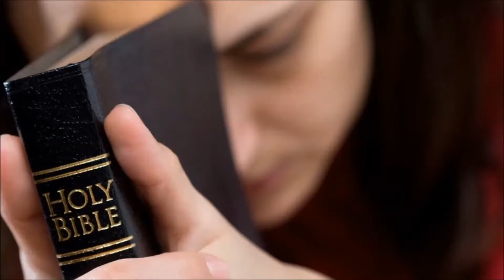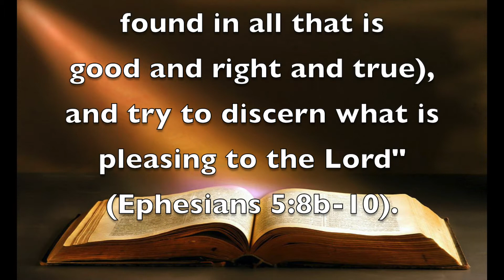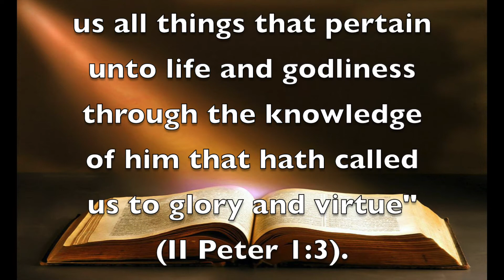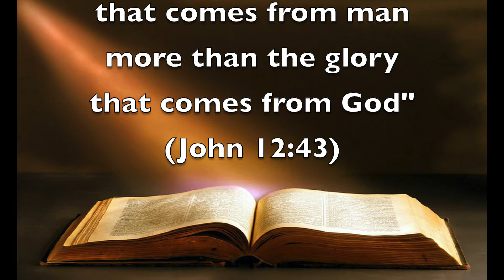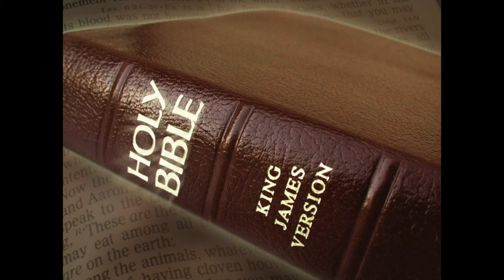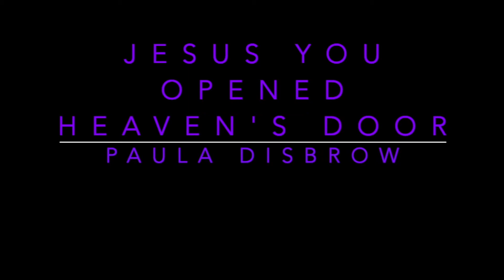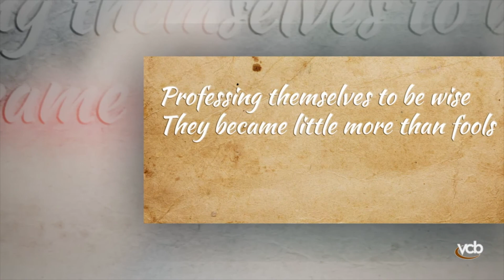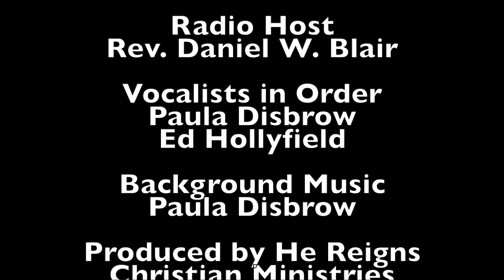Blissful Living in a Dark World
Many Christians desire a blissful life, while the powers of darkness close in from every side. Many of them long for peace of times past, while dissension and hatred rule the day. Many long for joy, where now it’s just a fleeting memory from days gone by. Most have longed for a blissful life in a dark world. As children of light in a dark world, most have longed for the fruit of that light that would carry them beyond the memories of joy and peace to the blissful life of living in His presence. After watching this amazing video, please share it with others.